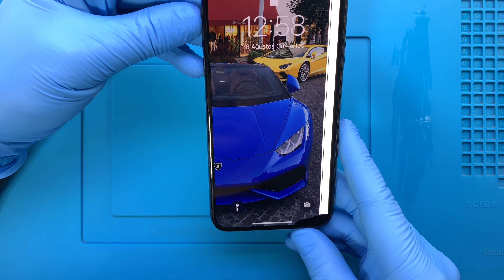iPhone X Ekran Değişimi 🇹🇷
iPhone X ekran değişimi nasıl yapılır bu video ile izleyebilirsiniz. Telefonunuzun ekranı kırıldı ise profesyonel APPLE teknisyenlerimiz tarafından yaşanılan sorunun çözüme kavuşturulmasını sağlayabilirsiniz.

Adres bilgileri

Adres: Fahrettin Kerim Gökay Caddesi No:33 Kadıköy / İstanbul

0:00 Başlangıç
0:03 Teknisyenimiz statik elektrikten arındırıcı bilekliği takıyor.
0:39 Telefonu kapatıyoruz.
1:26 Altta bulunan 2 vidayı söküyoruz.
1:58 Pena yardımı ile ekranı söküyoruz.
2:35 Braketi sabitleyen vidaları söküyoruz.
3:02 Konektör koruyucu braketi söküyoruz.
3:08 Batarya konektörünü söküyoruz.
3:12 Ekran bağlantı konektörlerini söküyoruz.
3:44 İç kulaklık hoparlörünü sabitleyen vidaları söküyoruz.
3:59 İç kulaklık hoparlörünü söküyoruz.
4:10 Çalışma masamızı temizliyoruz.
4:39 Bataryayı söküyoruz.
5:16 Çift taraflı batarya yapışkanlarını takıyoruz.
5:46 Ön kamera merceğini temizliyoruz.
5:58 Yeni bataryayı takıyoruz.
6:08 Telefon içerisindeki tozları temizliyoruz.
6:20 İç kulaklık hoparlörünü yeni ekrana takıyoruz.
6:30 İç kulaklık hoparlörünü sabitleyen vidaları monte ediyoruz.
7:01 Ekran bağlantı konektörlerini takıyoruz.
7:26 Konektör koruyucu braketi takıyoruz.
7:34 Braketi sabitleyen vidaları monte ediyoruz.
8:26 Teknik servisimizin garanti etiketini takıyoruz.
8:33 Ekranı takıyoruz.
8:43 Alt kısımdan sökülen vidaları monte ediyoruz.
9:24 Akıllı telefonu açıyoruz.
9:26 iPhone X ekran değişimi başarılı bir şekilde gerçekleştiriliyor.
9:39 Son

iPhone X ekran değişimi ile ilgili sorularınızı yorum alanından ya da müşteri temsilcisi hattımızı arayarak sorabilirsiniz.